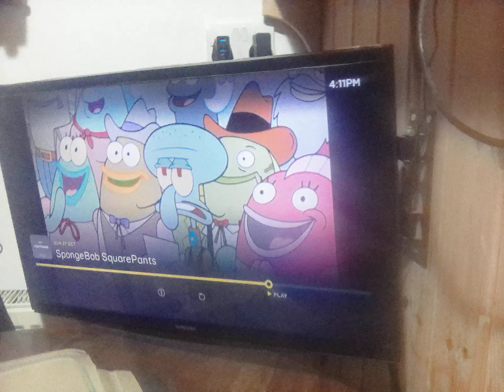27 October 2024